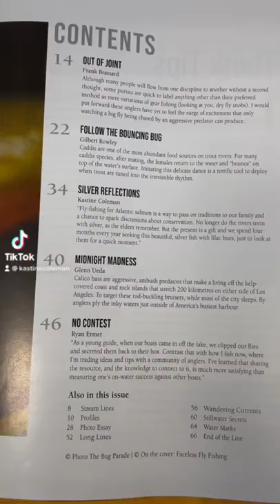Article in Fly Fusion Magazine this month on fly fishing for Atlantic salmon in Newfoundland 🙌